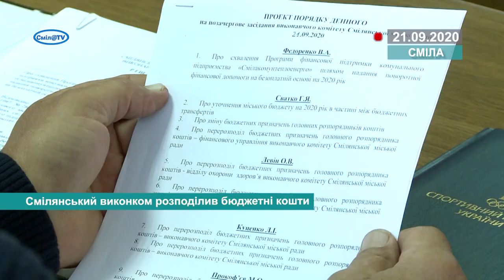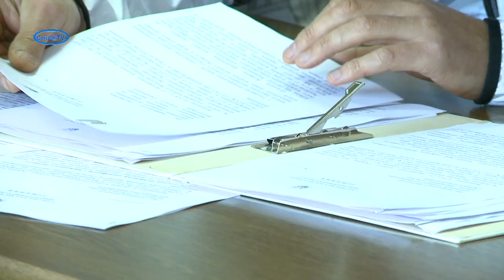Смілянський виконком розподілив бюджетні кошти